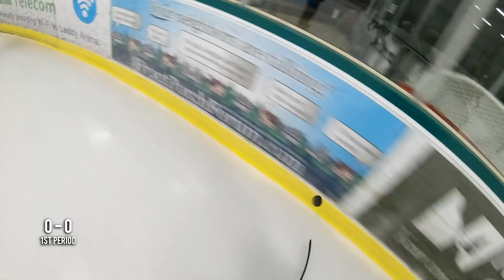Best game EVER! | FULL HIGHLIGHTS | Game FIVE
20 minute highlight? That's way to long... one would think... However, this is one of the best games in Essex Eagles history. End to end action, fast paced, high scoring. What more do you want? A shootout? Well you got that too. I felt I would be doing a disservice by not uploading the full raw clips of this game.

Shot 100% using a GoPro camera

Comment "Ice Hockey" if you read this far down! Style points if you did!